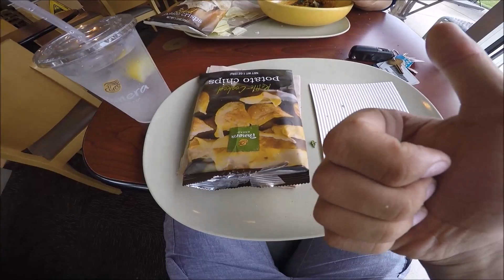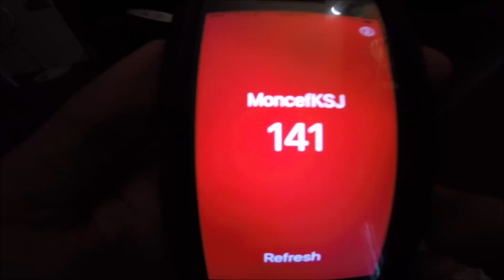Vlog #18: Riding Clips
Videos once a week thanks.